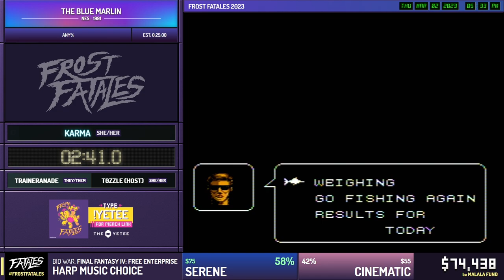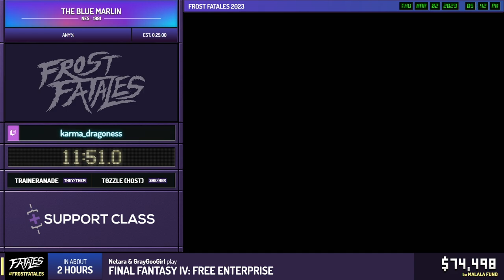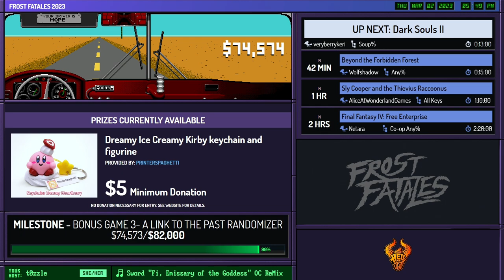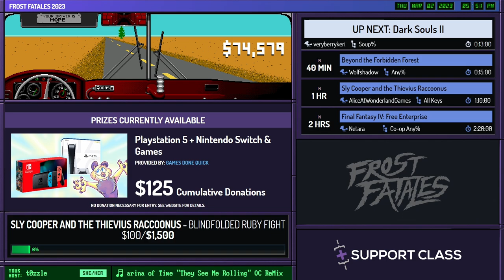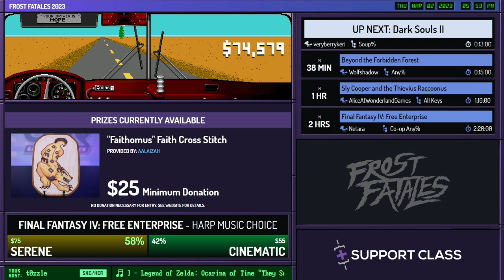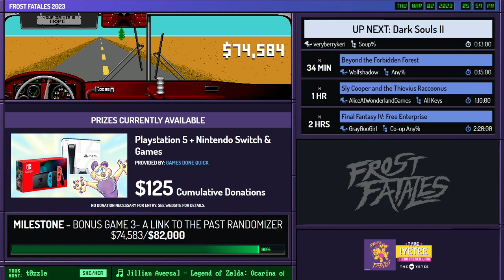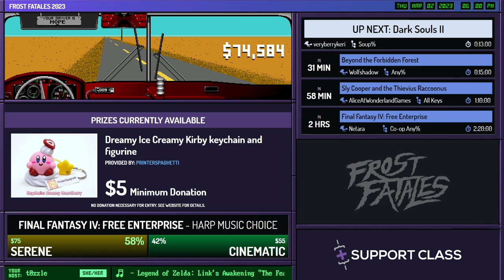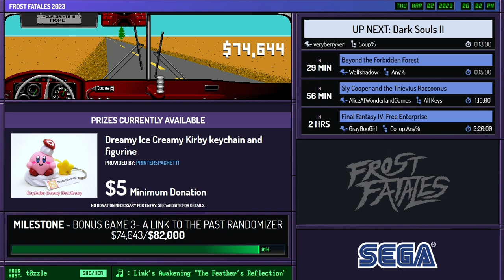The Blue Marlin by Karma in 17:04 - Frost Fatales 2023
Runner introduction starts at 0:00
Run starts at 1:33
Prizes starts at 28:46
Commentary is provided by TrainerAnade
t0zzle is host